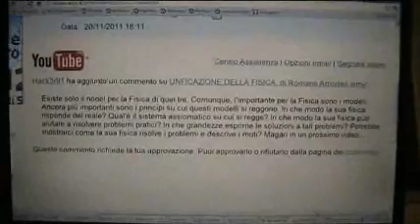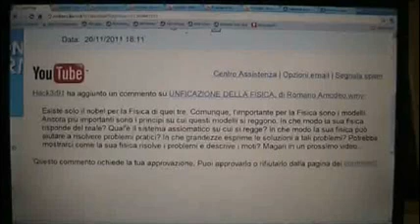Una spiegazione dei PERCHE' si imporrà la FISICA AMODEA.wmv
Essa toglie di mezzo dei gravi errori di valutazione nelle masse unitarie, arrivando a quantità precise e sempre intere.